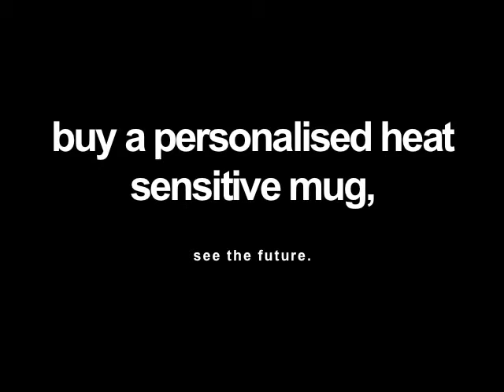doubleyou company: Heat Sensitive Mug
Buy one of our personalised heat-sensitive mugs NOW!